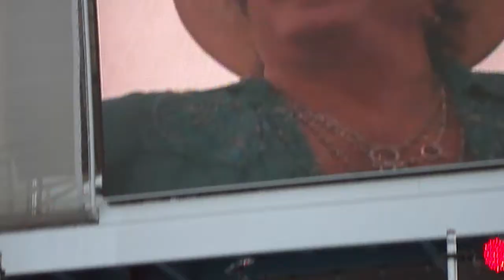KISS KRUISE 2011 BLACK DIAMOND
KISS KRUISE 2011